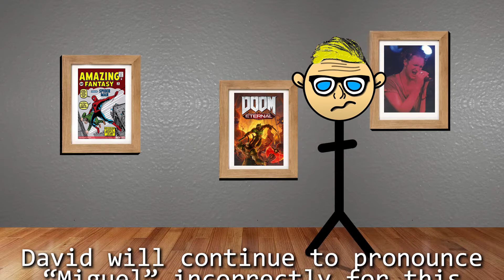Nick Spencer's Spider-Man Is Still Pretty Good...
Welcome to David's Show.
In today's video I review Nick Spencer's contunied run of ASM